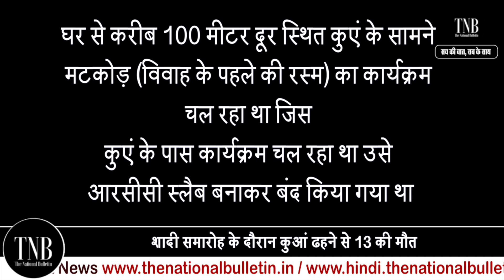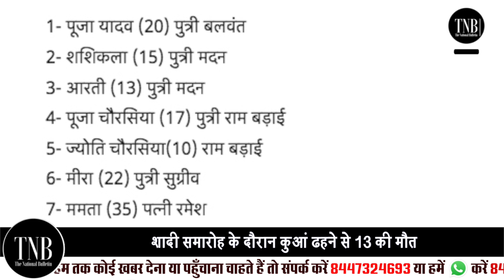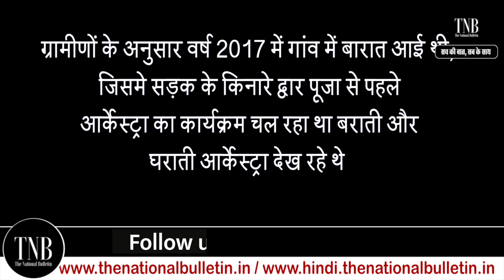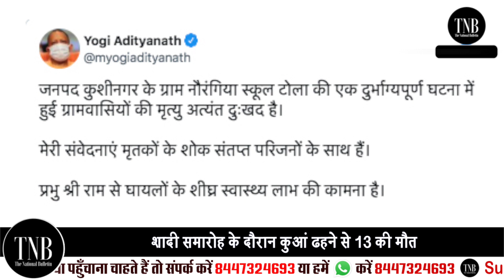Kushinagar Ka Hadsa: UP के Kushinagar में कुआं ढहने से 13 की मौत | Kushinagar Incident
कई बार हम करते हैं कुछ और हो हाता है कुछ। तैयारी थी खुशियां की। शादी में पूरा परिवार और सगे-संबंधी लगे हुए थे। अचानक समय चक्र ऐसा चला कि सबकुछ मातम में बदल गया। घटना उत्तर प्रदेश के कुशीनगर की है।  बुधवार रात हुए एक हादसे में कम से कम 13 महिलाओं और बच्चियों की मौत हो गई है। जिले के नौरंगिया गांव में एक घर में शादी समारोह के दौरान ये हादसा हुआ, जब यहां जमा महिलाएं एक रस्म को निभाते हुए कुएं में गिर गईं। कुएं से 13 लड़कियों और महिलाओं के शव निकाले जा चुके हैं। मरने वालो की संख्या और बढ़ने का अंदेशा है।
नौरंगिया गांव के स्कूल टोले पर एक शादी के लिए बुधवार की रात करीब 9 बजे कुआं पूजन की रस्म के लिए महिलाएं इकठ्ठा हुई थीं। इसी दौरान कुएं ज्यादा वजन होने से के मुंडेर पर लगी जाली टूट गई और बच्चियां, महिलाएं कुएं में गिर गईं। कुएं में पानी भरे होने की वजह से महिलाएं कुएं में डूब गईं। हादसे की सूचना पर पुलिस प्रशासन मौके पर पहुंचा और गांव के लोगों की मदद से कुएं से शवों को निकाला। जिले से अफसरों ने 13 मौतों की पुष्टि की है। वहीं 18 से 20 महिलाएं घायल बताई गई हैं।